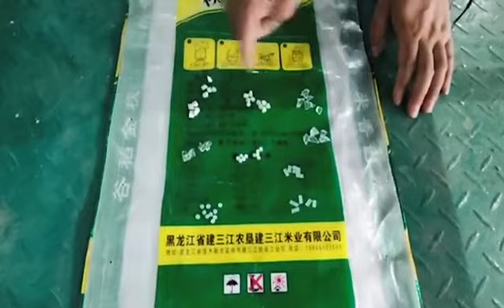RGI Series sorter machine running # Infrared sorting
RGIシリーズ選別機動作#赤外線選別
RGI series работает
RGI serie clasificador en operación